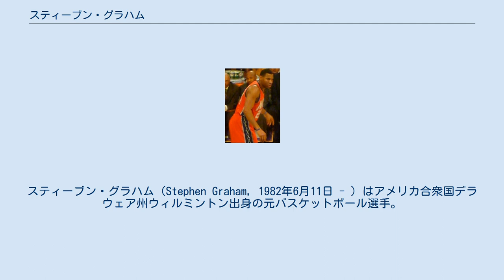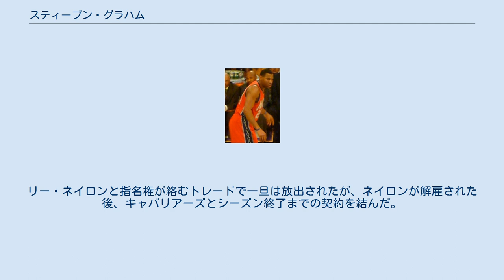スティーブン・グラハム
スティーブン・グラハム（Stephen Graham, 1982年6月11日 - ）はアメリカ合衆国デラウェア州ウィルミントン出身の元バスケットボール選手。
ポジションはG-F。
双子の兄弟ジョーイ・グラハムもバスケットボール選手。
 セントラルフロリダ大学で2シーズン過ごした後、オクラホマ州立大学へ転校しここでも2シーズンプレイした。
兄弟のジョーイも同じ大学に通い、良きチームメイトでありライバルであった。
4年生の時の成績は平均6.5得点、3.2リバウンドだった。
 2005年のNBAドラフトでは指名されずCBAのスーフォールズ・スカイフォースでプロのキャリアはスタートした。
CBAのオールスターに選ばれた活躍が認められ、同年12月10日にヒューストン・ロケッツと契約しNBAデビューを果たしたが、12月29日に解雇された。
2006年1月17日にシカゴ・ブルズと10日間契約を結んだが、契約は延長されなかった。
2月6日に今度はクリーブランド・キャバリアーズと10日間契約を結んだ。
リー・ネイロンと指名権が絡むトレードで一旦は放出されたが、ネイロンが解雇された後、キャバリアーズとシーズン終了までの契約を結んだ。
 2006-07シーズンはポートランド・トレイルブレイザーズに所属し、2006年11月15日には初めて先発したが、2007年1月2日に解雇された。